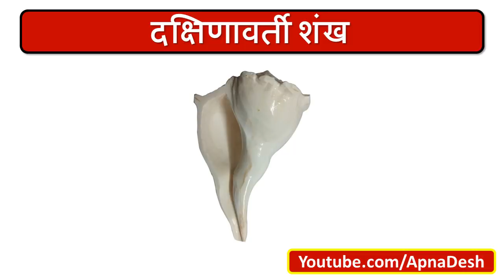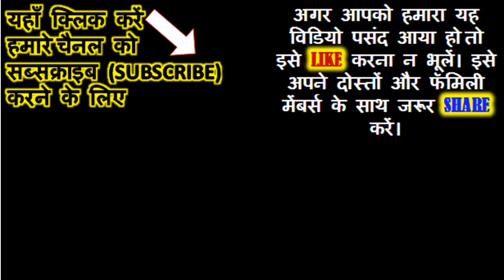Dhanteras 2022 | धनतेरस के दिन घर ले आये 10 में से कोई भी 1 चीज | Dhanteras ke achook upay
Dhanteras 2022 | धनतेरस के दिन घर ले आये 10 में से कोई भी 1 चीज | Dhanteras ke achook upay |  इस साल धन लक्ष्मी और कुबेर को प्रसन्न करने के लिए खरीदे ये 10  चीज़े.  | Dhanteras Puja kaise kare

Hattha Jodi
Sfatik Shree Yantra
silver lakshmi ganesh idol
Akhand Diya
Parad Shivaling
Black Tulsi Mala In Silver
Moonge Ki Mala
Mahameru shri yantra
ekakshi nariyal
Crystal salt
charan paduka
charan paduka Silver
charan paduka Gold
dakshinavarti shankh
Parad Lakshmi
Parad kachhuaa
shree yantra
lakshmi narayan
shvetark ganapati